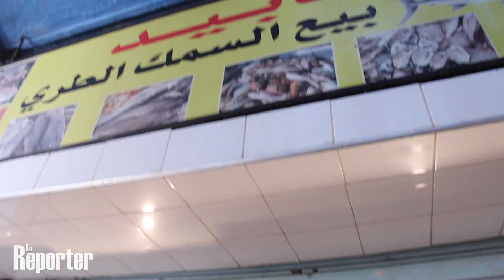Ramadan 2019 : La flambée des prix du poisson expliquée par les marchands et les revendeurs